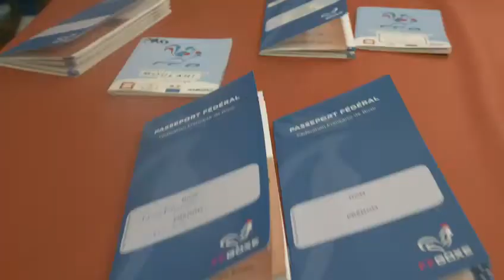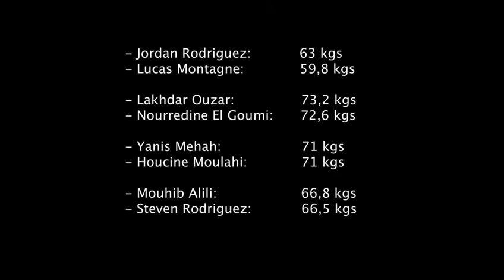Pesée du "Boxing Day" : le gala de boxe professionnel d'Echirolles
Venez découvrir # Le "Boxing Day 1" : le gala de boxe professionnel d' Echirolles (38) disponible en streaming sur A Boxing Nation via le lien ci-dessous :

Un beau programme professionnel (oppositions franco françaises) plein de talent et d'engagement avec de futures vedettes :

* Yanis Mehah (Bourgoin Jallieu) 6x3, ex champion de France amateur, invaincu en 4 combats pros  vs. Hocine Moulahi
* Jordan Rodriguez (Bourgoin Jalieu) 6x3, ex champion de France amateur, 1er combat pro  vs. Lucas Montagne (Blagnac)
* Lakhdar Ouzar (Gaillard) 6x3 vs. Nourredine El Goumi (Schiltinguem)
* Mouhib Alili (Vaux en Velin) 4x3 vs. Steven Rodriguez (Vigneux 94)

Présentation par Faesia Idan (A Boxing Nation), consultant exceptionnel : Newfel Ouatah (multiple champion de France professionnel poids lourd).

A Boxing Nation
Plateforme de live et streaming de sport de combat, boxe anglaise.
La plateforme qui ne tue pas la boxe !